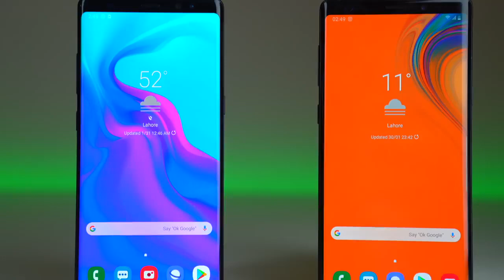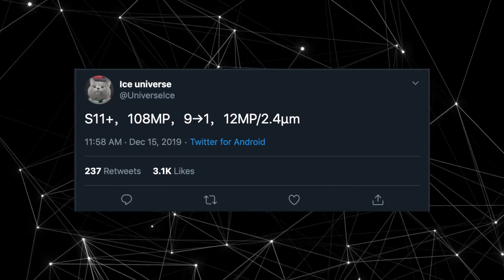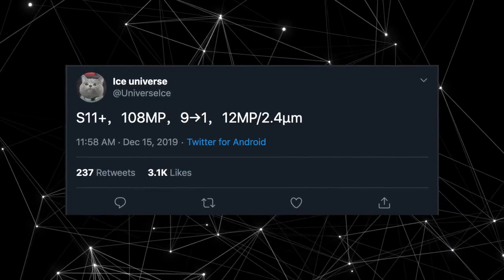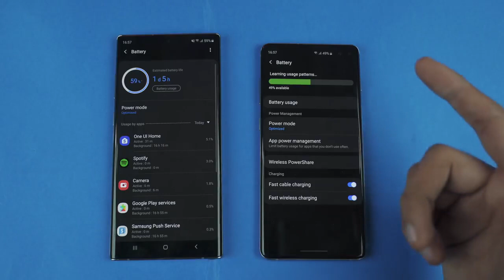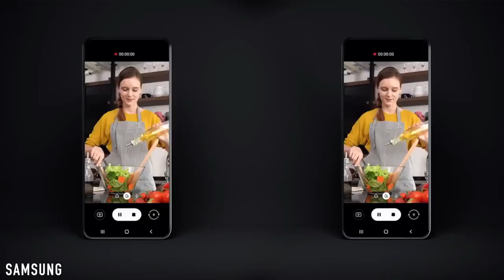Samsung Galaxy S11 THIS IS AWESOME!!!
The Camera details of Galaxy S11 Plus reveals biggest pixel size on a Smartphone! Combine with 108MP resolution. Note 10 Android 10 One Ui 2.0 & More.

welcome guys to our channel
in this channel you get all the new launches of mobile phones
so guys please supporting us without your support we are nothing

and if you want to get this mobile for free then click on the link given below and register there if you are lucky then you have a chance to win that mobile links are

PLEASE, GUYS, HELP ME BY BUYING PRODUCT FROM GIVEN LINK

Types of equipment USED IN VIDEO BUY FROM AMAZON

This channel will review many different types of tech including smartphones, smartwatches and more! Many comparison reviews which I will talk about in specs, design and overall user experience. There will also be lots of concept smartphone talk and provide details on leaks and rumors. Many different and unique technology videos. Will be uploading almost every day!

Samsung Galaxy S10 Plus (White, 8GB RAM, 128GB Storage) with No Cost EMI/Additional Exchange Offers

OnePlus 6T (Midnight Black, 8GB RAM, 128GB Storage)
by OnePlus

Huawei P30 Lite (Peacock Blue, 4GB RAM, 128GB Storage)

Samsung Galaxy M10 (Ocean Blue, 3+32GB)

Samsung Galaxy M30 (Gradation Black, 4+64 GB)

Bluetooth Earphones, Mozilla TWS IPX6 Bluetooth 5.0 and Noise Reduction True Wireless Headphones, 15-Hrs Playtime with Portable Charging Case, Stereo Bluetooth Touch Control Earbuds with Built-in Mic for iPhone, Android, PC